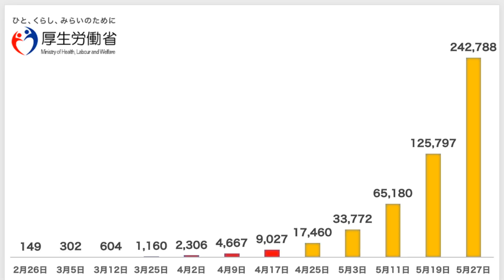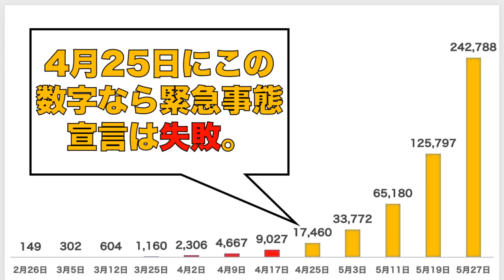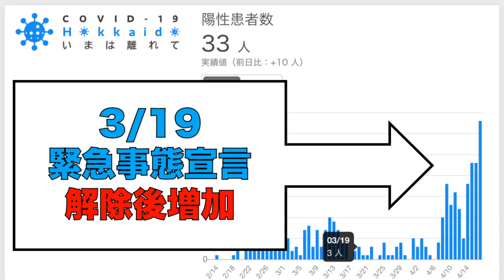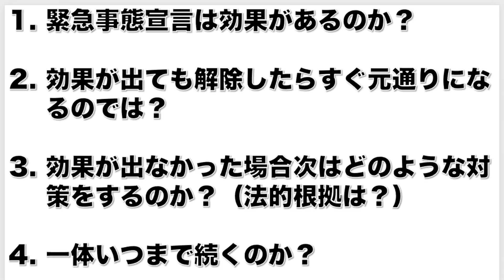外出自粛いつまで？政府の緊急事態宣言は失敗？成功？4月25日が1つの指標になる 。一月万冊 外出自粛の読書とニュースの見方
カンパのご検討ありがとうございます！カンパについては返金が出来かねますので何卒ご理解の程よろしくお願い致します。カンパについては一月万冊の運営、出演者の皆さまの取材費、研究費に使わせて頂いています。ありがとうございます！ 北海道　新型コロナウイルス緊急事態宣言を終了へ　「新たなステージ」[2020/03/19 06:19]

実験的にYouTube動画広告を付けるようにしました。ただし、今まで通り出版社からの広告・お金をもらって本を紹介することは一切しません。広告の収益は全て著者に還元する予定です。この方針については下記動画を見てください。

安冨さんの複雑さを生きる復刊本と10時間近い特典動画が欲しい人は下記口座に3万3,000円（税込）を振り込んだ上で「氏名、住所、電話番号」 （清水も読んでるアドレスです）にメールかFacebookメッセンジャーで送ってください。

一月万冊名著復刊プロジェクト東京大学教授　安冨歩さん著作複雑さを生きる10時間以上の特典動画ついに完成のご報告　書籍の発送と動画の送付はゴールデンウィーク開けを目処に配送開始致します。

3万3,000円（税込）で復刊本本体と特典動画付きの価格とします。

2018年にとても悲しいことがありうつ病に。2年近い闘病を経てその期間はYouTubeもかなり休みがちになりました。最近ようやく少し元気になり、YouTubeなどの活動も再開しています。清水のアファメーションバイブル旧約版が欲しい人は下記口座に3万3,000円（税込）を振り込んだ上で「氏名、住所、電話番号」 。動画内で紹介した質問権の価格は書籍代とは別に10万円となっています。

2018年にとても悲しいことがありうつ病に。2年近い闘病を経てその期間はYouTubeもかなり休みがちになりました。最近ようやく少し元気になり、YouTubeなどの活動も再開しています。

外出自粛 政府